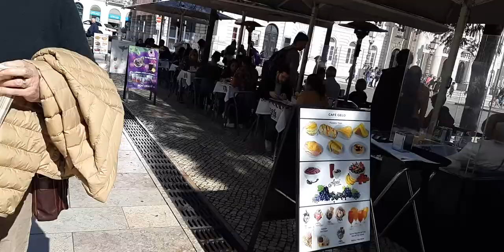Lisbon central plaza